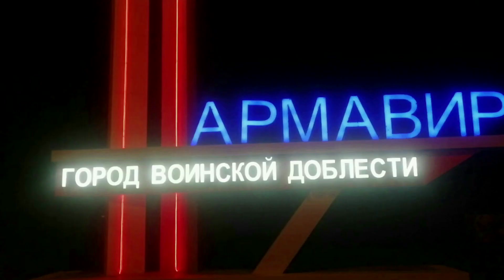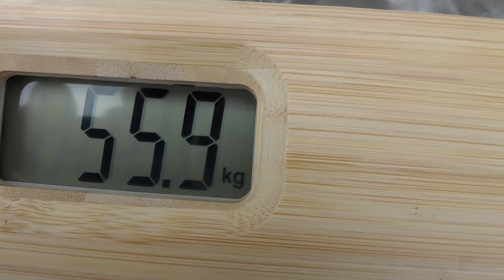Новости для желающих похудеть ! История армавирского путешественника об одном восхождении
Ходите в походы с набором высоты !
как сбросить вес
Как похудеть ? Сенсационный способ ! Испытано ! Не для каждого ! Перед применением - подумайте ! Оцените всё !
В новостной  форме делюсь личным переживанием . Реально за несколько часов я сбросил почти 3 кг ! Никогда так быстро я не сбрасывал вес !
История произошла 2 января 2024 года !
Поддержать мой канал можно на карте : СБ 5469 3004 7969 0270 Давид Рафикович В. !

Вся вырученная поддержка идет по каналу развития.
Спасибо за помощь, друзья, без вас я не справлюсь
ОБЯЗАТЕЛЬНО ПИШИТЕ "ЗООПАРК или ПРОЕКТ"
Канал поддержки возможен на Юмани (Юмони): 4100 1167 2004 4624
С вами как всегда я - Давид Вартазарян и мои друзья - единомышленники.
Главный из них - Катерина Степпуло - ( @ / @steptotravel1 )
Мы продолжаем путешествие-экспедицию по Астраханской области
😃Спасибо , Что Смотрели Это Видео !
😃 Каждые 3-4 дня - Новое Видео !
 😃Здесь Много Полезного
 + ХОЧЕШЬ УВИДЕТЬ ШИКАРНЫЕ ЛОТОСЫ Астраханской области п.ТУМАК река Кошеванка : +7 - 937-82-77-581
+ БОГДИНСКО - БАСКУНЧАКСКИЙ ЗАПОВЕДНИК : @ (потрясающая гора Большой Богдо ...) и @ Отдел экологического просвещения заповедника 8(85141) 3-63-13
+ ЛУЧШЕЕ МЕСТО ДЛЯ СЕМЕЙНОГО ОТДЫХА В АСТРАХАНСКОЙ ОБЛАСТИ ЦЕНТР СЕМЕЙНОГО ОТДЫХА "БАБА ФРОСЯ" с шикарным зоопарком с. Иванчуг : @

ЗООПАРК ПЯТИГОРСКА БЕРЕНДЕЕВО ( это было суперзнакомство !)

МЕГА ЗНАТОК ЖИВОТНЫХ И УЧАСТНИК ПРОГРАММЫ " ЧТО ? ГДЕ ? КОГДА ?" - КРИСТИНА ЗАЛЯУСКАЙТЕ

ДЕНЧИК ( САМЫЙ ПОПУЛЯРНЫЙ .) В АФРИКЕ : @/deanschneid.
НАШ УВАЖАЕМЫЙ ГИД И ДРУГ В КАЛМЫКИ
. НАШ ДРУГ И ОСНОВАТЕЛЬ СТРАНЫ "Адык - страна Бумба" в Калмыкии: 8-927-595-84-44 Бадма Мушкаев

Я ПОСЕТИЛ САМЫЙ УНИКАЛЬНЫЙ ЗООПАРК РОССИИ : @ https: //
Вся музыка, клипы, анимация, наложения, текстуры, фотографии и т. д. принадлежат всем соответствующим исполнителям.
для таких целей, как критика, комментарии, репортажи новостей, обучение, стипендии и исследования.
образовательное или личное использование склоняет чашу весов в пользу добросовестного использования.

Международный проект "Звезда ! Будь самим собой ! "
- это истории ,  исследования , наблюдения и ответы на самые популярные вопросы человеческой жизни :
Как быть счастливым ?
Откуда брать деньги ?
Какую работу выбрать ?
Как создать семью  ?
Сколько детей рожать ?
Можно ли изменить скверный характер ?
Как сохранить здоровье ?
Могу ли я ошибаться   ?
Наказуема ли гордость ?
Почему дети непослушны родителям ?
Откуда взять мотивацию  ?
Как мечтать правильно?
Стоит ли доверять Богу ?
Как обрести друга  ?
Что будет после смерти ?
Мифы одиночества ?
Как не подвергаться депрессии ?
Как строить отношения ?
Как найти призвание ?
Управляй страной  ?
Путешествуй правильно !

Сайт международного проекта "Звёзды ! Будь самим собой !"